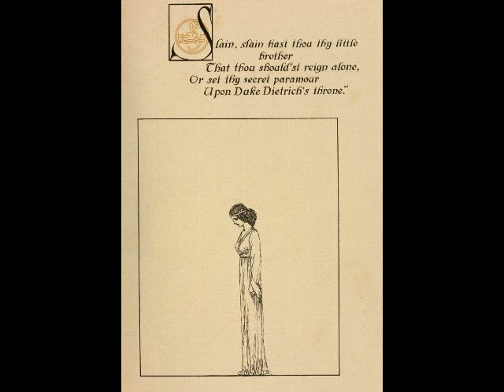Wolf “Blumengruss” Elisabeth Schwarzkopf & Wilhelm Furtwängler, 1953